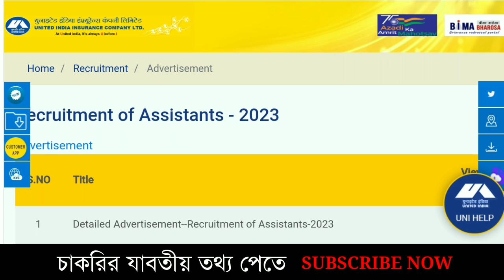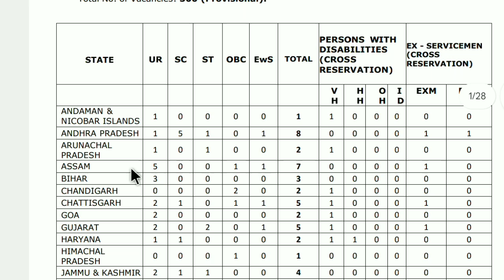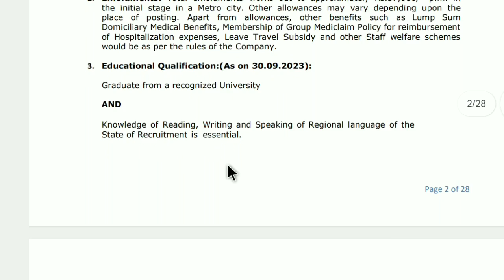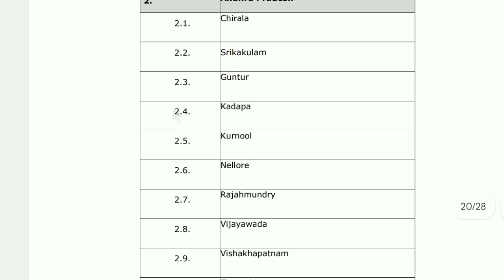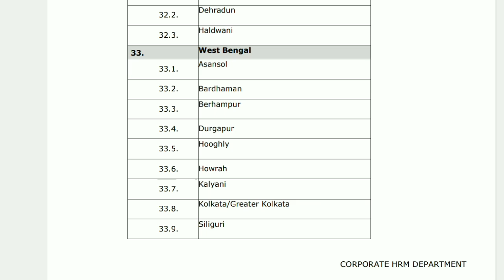UIIC Assistant Recruitment 2023 | অ্যাসিস্ট্যান্ট নিয়োগ 2023 | New Recruitment 2023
👉 Apply Now-